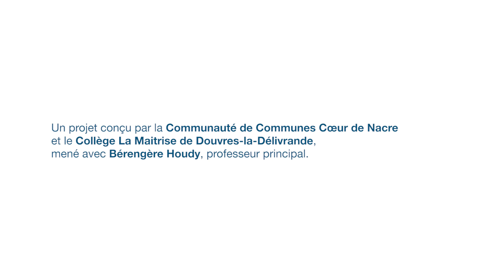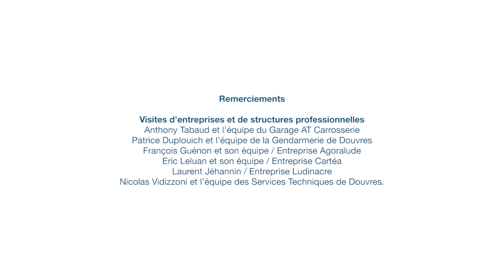2019 - Les élèves de 3ème ont la parole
Retrouvez dans cet épisode Bérengère et ses élèves de 3 ème du collège La Maîtrise à Douvres-la-Délivrande. Année scolaire 2018/2019. Bérengère comme ses élèves n'ont que peu d'expérience en entreprises. Cette année c'est l'année du STAGE et du choix d'orientation. Pour les aider à découvrir le milieu professionnel, C'est pourquoi pour les aider à découvrir le milieu professionnel, Tiphaine Guyon de la Cellule Emploi avec les entreprises du territoire ont joué le jeu d'ouvrir les portes de ces deux univers afin que la rencontre et la découverte opèrent. Des ateliers de paroles ont pris place tout au long de l'année pour comprendre quelles sont les ressentis et les questions que les élèves rencontrent.

L'orientation est un moment clé dans la vie scolaire des jeunes. Une étape indispensable dans la vie d'un élève pour imaginer et prendre en main son avenir et son parcours. La Cellule Emploi de Cœur de Nacre travaille à recréer une chaîne logique : de l’ORIENTATION en passant par la FORMATION et ce jusqu’à l’EMPLOI.